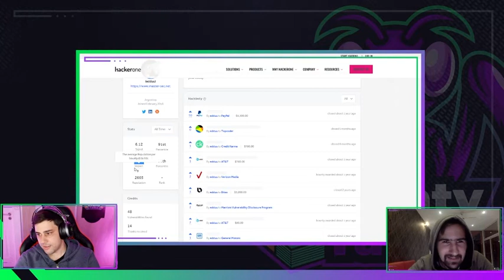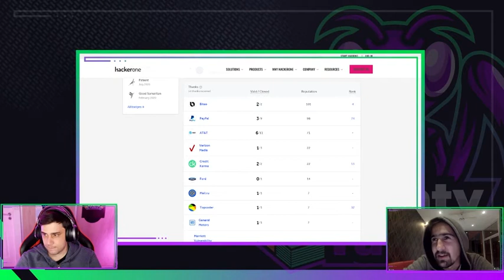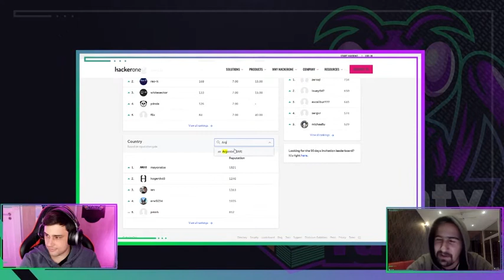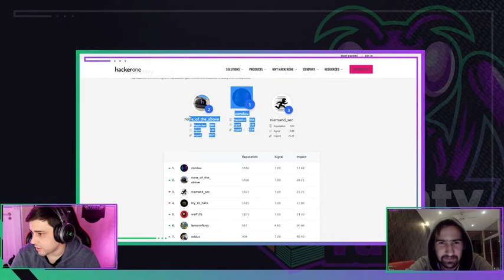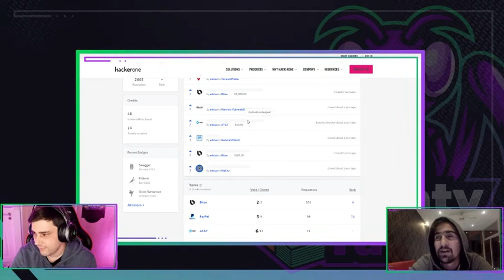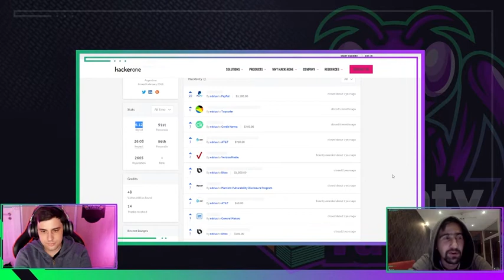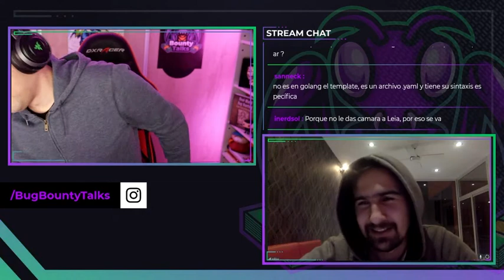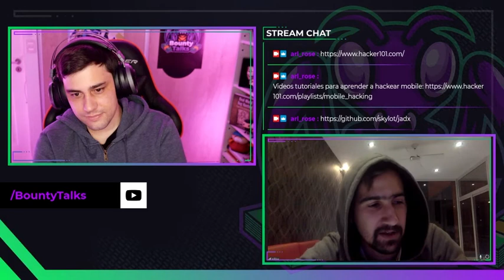Bounty talks v1.3 - Eduardo Nuri (edduu)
Bounty Talks is a talk show about Bug Bounty. In this third episode we are talking with Eduardo Nuri, A.K.A edduu. He is a bug bounty hunter from Argentina, and he won multiple awards hacking in local program meetup. And he was invited to be part of the HackerOne Live Hacking event H1-2106.